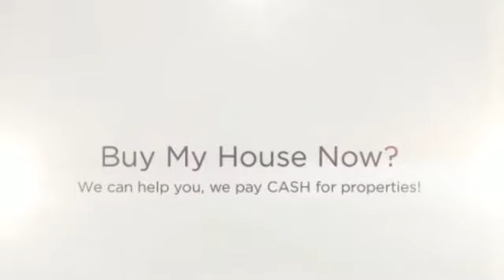Buy My House Now Costa Mesa | CASH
If you Need Buy My House Now Costa Mesa, We can help.  No Realtors / No Agents / No Extra Fees / No Middleman /  We are the Direct CASH BUYER.

WHAT WE OFFER:
* Direct Transaction
* No Commissions
* 5 Day Closing Or Longer
* All Cash
* Confidentiality

WHO WE USUALLY HELP:
* As is
* Must Sell
* Probate
* Bankruptcy
* Foreclosure
* Inherited property
* Relocation
* Job Transfers
* Ugly Houses
* Job Loss
* Divorce
* Damage, including mold, water, fire and infestation
* Eviction issues
* Behind on Taxes
* Investment Properties
* Out of Town Owners
* Fast moves
* Buy My House Now Costa Mesa

OUR PROMISE TO YOU:
Our First Goal is to help you with your search for Buy My House Now Costa Mesa.  Our 2nd Promise is to provide Integrity, honesty and respect. These are three key components that are the foundation for our company. Real Estate can be a wonderful world full of opportunities and success! We simply love what we do. There is no gimmick or get rich quick secret. Hard work, dedication and experience are priceless tools that will always keep you two steps ahead. We believe that if you run out of money in a real estate transaction, that's a problem with a solution. If you run out of time, that's a deal breaker and can cost you everything.

CONFIDENTIALITY AND TV SHOW:
We keep the entire process as discrete and as confidential as possible -- but if you really want to know how transparent we're willing to be -- we can feature your sale on television for the world to see! That's how much we believe in what we do. We're pretty sure you've heard about similar offers from other companies... well guess what? Most of those companies are merely lead generation companies who take your information, turn around and attempt sell it to. You guessed it! Companies like ours! They'll say that there are no obligations, no fees -- then of course -- when you show up to the closing, the deal is riddled with 'hidden fees'. Here at CashBuyersNationwide.com you'll never, ever have to worry about getting squeezed. We are the real deal. No fees. No hidden charges. No commissions. No pressure. You wanted help from us with your search for Buy My House Now Costa Mesa, and we are going to help you with that. We look forward to hearing from you!